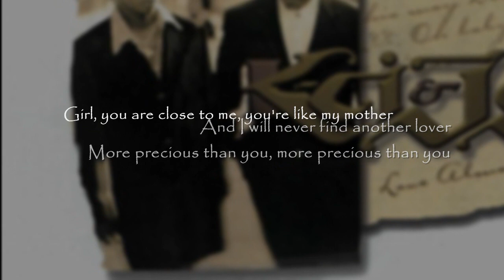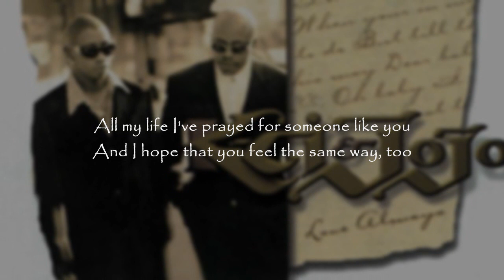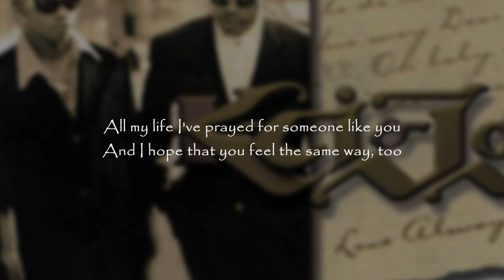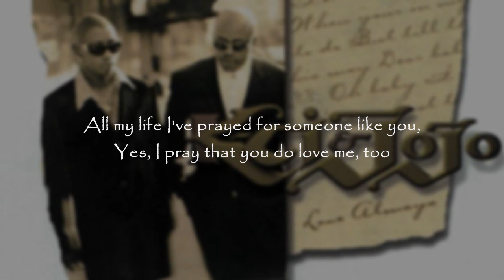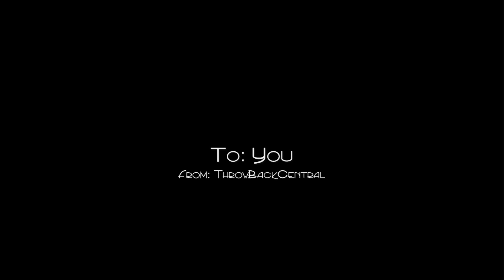K-Ci & JoJo - All My Life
K-Ci & JoJo
"All My Life"
MCA Records (1998)